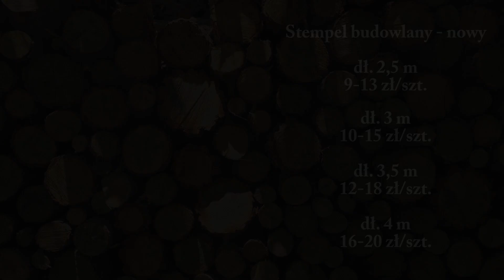Ile kosztują drewniane stemple budowlane? Cena za sztukę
Stemple budowlane są niezastąpionym narzędziem w budownictwie, ale nie zawsze jest łatwo znaleźć informacje na temat ich cen. Przyjrzyjmy się więc, jakie są koszty stempli budowlanych.

Cena stempli budowlanych, drewnianych, nowych, o najczęściej wybieranej długości 3 m jest w przedziale od 10 do 15 zł za sztukę. 2,5 metrowe stemple kosztują od 9 do 13 zł za sztukę, 3,5 metrowe od 12 do 18 zł za sztukę, a 4 metrowe od 16 do 20 zł za sztukę.

Jeżeli jesteś otwarty na możliwość zakupu stempli budowlanych używanych, istnieje opcja, aby oszczędzić nieco pieniędzy. Stemple używane, 3 metrowe są oferowane w cenach od 6 do 11 zł w zależności od jakości, grubości i stopnia zużycia. Pamiętaj jednak, że używane stemple mogą nie być tak trwałe jak nowe.

Do kosztów zakupu stempli budowlanych trzeba doliczyć jeszcze koszt transportu. Jeżeli zamawiasz je online lub kupujesz od sprzedawcy z odległego miejsca, koszty dostawy mogą znacząco zwiększyć ostateczną cenę. Warto więc sprawdzić koszty dostawy przed zakupem, aby uniknąć nieprzyjemnych niespodzianek.

Przy większych ilościach zakupu stempli budowlanych możliwa jest negocjacja cen.

Napisz w komentarzu, ile Ty zapłaciłeś za stemple budowlane.

Świadczysz usługi budowlano-remontowe? Tu pozyskasz nowe zlecenia

ile kosztują drewniane stemple budowlane | stemple budowlane cena za sztukę